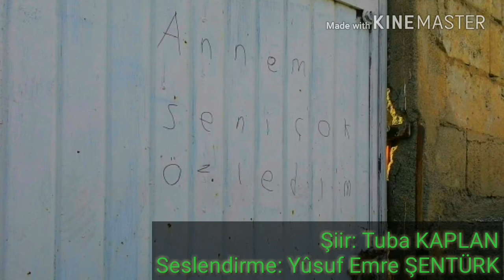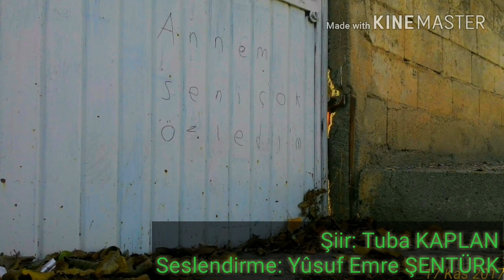CEPHE GERİSİNDE TÜRK ŞİİRİ & HALKIM | Tuba KAPLAN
ŞİİRLER

1) CEPHE GERİSİNDE TÜRK ŞİİRİ

2) HALKIM

Şair: Tuba KAPLAN
Seslendirme: Yûsuf Emre ŞENTÜRK

Yayınevi: Profil Kitap
Şiir Kitabı: Tek Vuruşta Ölmek